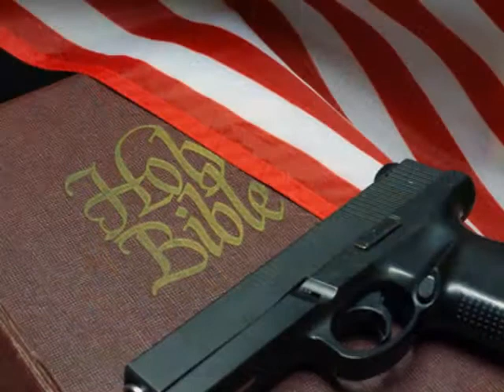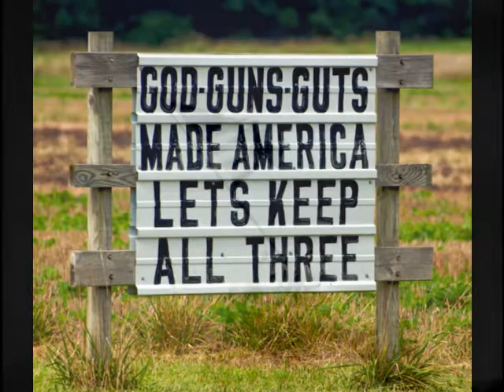GOD, Guns, And Guts by John Steer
Just a music video i threw together .none of the pictures are mine.
But everything I believe.
Personally i dont care for the country .but it's a good song :)